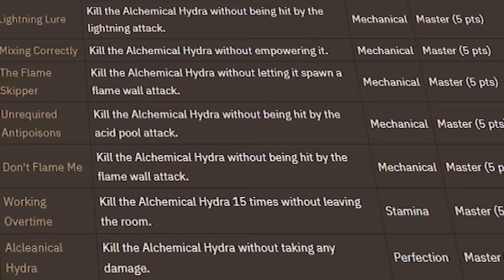Catalyst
Welcome to "Catalyst" Episode 35 of my road to GM series!